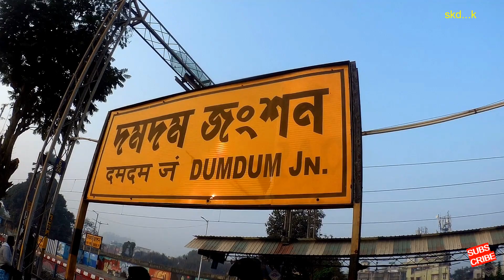Dumdum to Basirhat Royal academy II বাড়ি থেকে কিভাবে বসিরহাট রয়েল একাডেমিতে পৌঁছালাম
২৫শে  ডিসেম্বর ২০২২ ক্যারাটে ডো একাডেমি র বেল্ট এর পরীক্ষা ছিল বসিরহাট রয়েল একাডেমি , ভ্যাবলা ,স্কুলে তে সেন্সি শান্তনু বসুর ব্যবস্থাপনায়।  সকাল ৯টায় পরীক্ষা আরম্ভ হয়েছিল।  ওই পরীক্ষার কিছু মুহূর্ত ধরে রাখতে আমি গিয়েছিলাম ওই স্কুলে।
5th December 2022 Karate Do Academy Belt Test was held at Basirhat Royal Academy, Vabla, School under the management of Sensi Santanu Basu. The exam. started at 9 am. I went to that school to hold some moments of that exam .